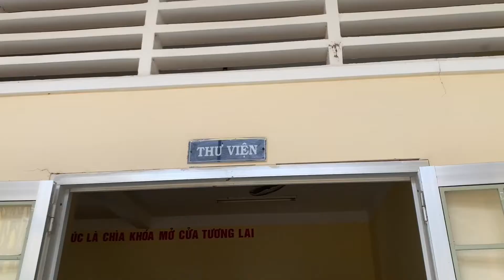Chú Trung đến tặng sách cho trường THPT cấp 2, 3 Lại Sơn - Hòn Sơn huyện Kiên Hải tỉnh Kiên Giang